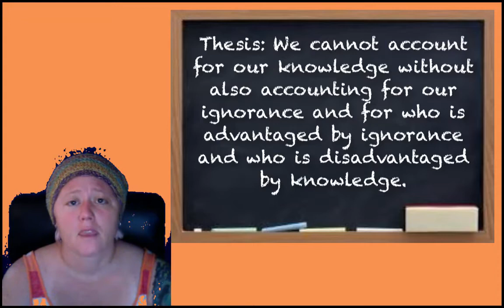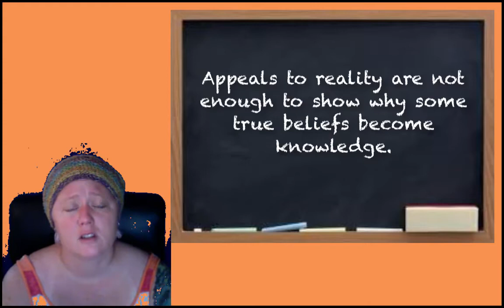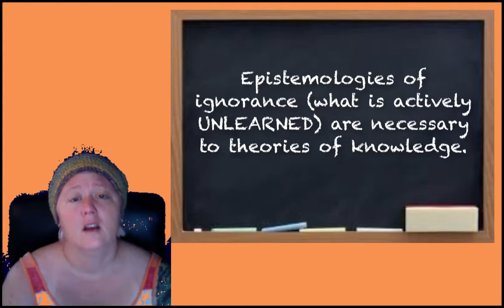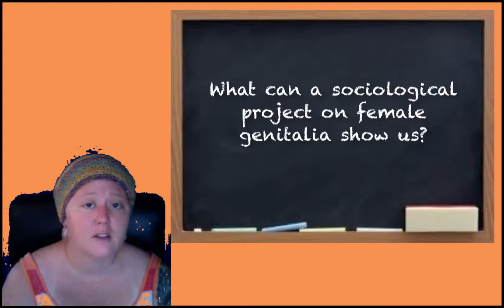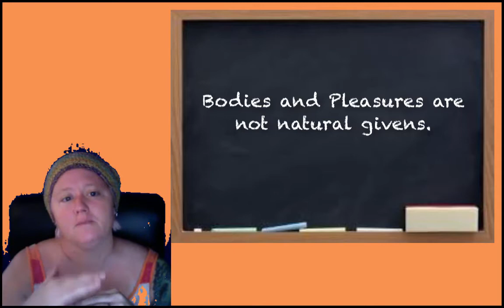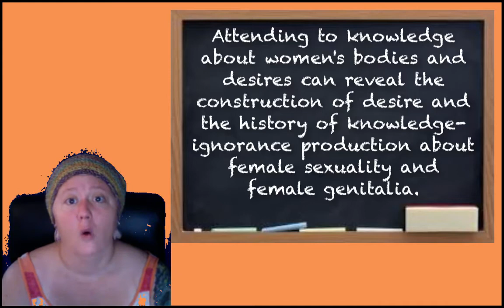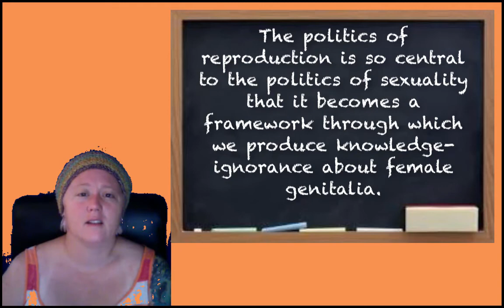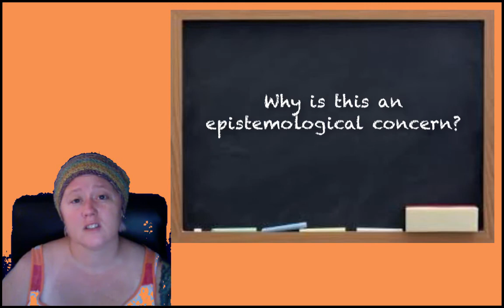Video Lecture: Tuana, "Coming to Understand